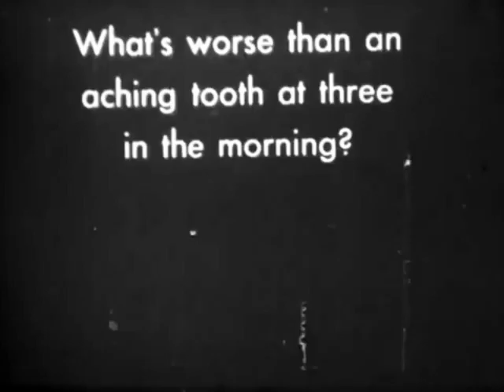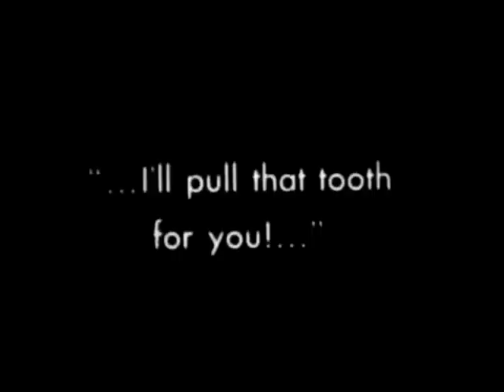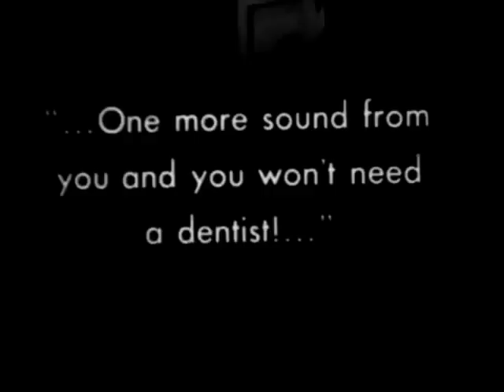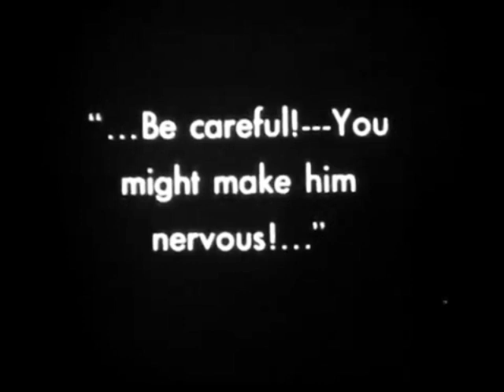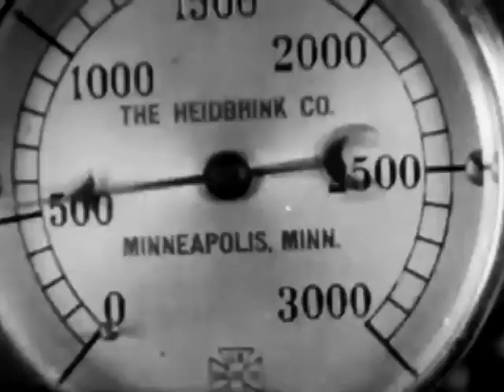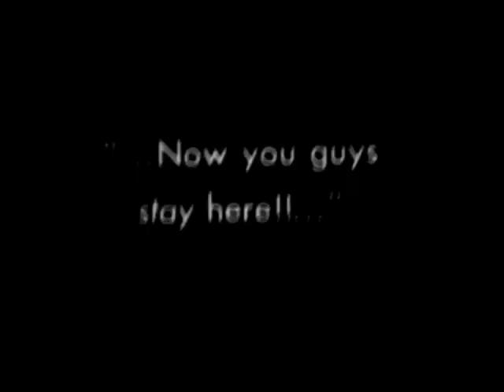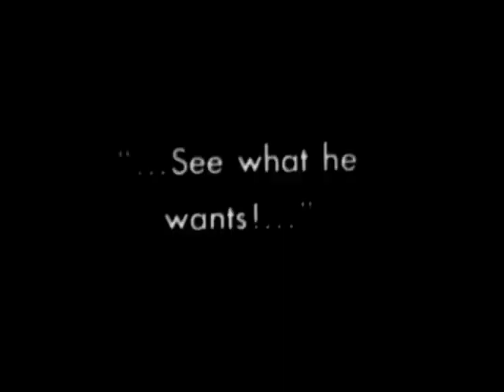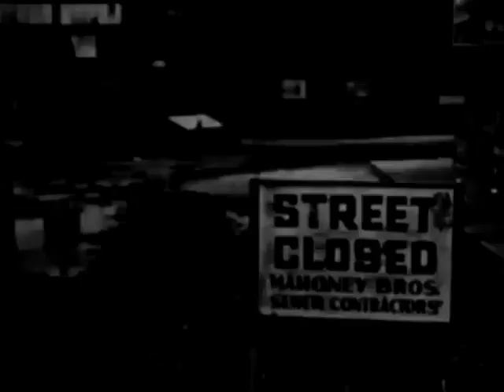Leave 'em Laughing (1928) | Laurel and Hardy Have a Laughing Attack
LEAVE 'EM LAUGHING is a silent comedy film starring Stan Laurel and Oliver Hardy. It was released on January 28, 1928.

In the dead of night, a terrible toothache wakes up poor Stan, and Ollie takes him to the dentist. There, ample amounts of laughing gas lead to the perfect mess.

Directed by Clyde Bruckman
Written by H.M. Walker and Hal Roach
It stars Stan Laurel, Oliver Hardy, Charlie Hall, Edgar Kennedy, Dorothy Coburn, Viola Richard, Edgar Dearing, Al Hallett, Sam Lufkin, Tiny Sandford, Otto Fries, Jack Lloyd, and Jack Hill